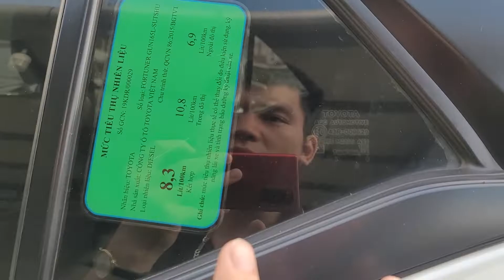✅️Mới về Toyota Fortuner 2.4AT máy dầu 2019. lốp theo xe cả gìan cực mới. lh 0977500055